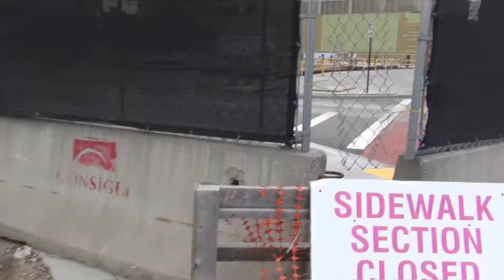Worcester: City Square Project, Part 15: New Street, New Hole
The "Galleria" portion of the mall is no more, leaving a big hole in the ground.
There's also a new street built on-site as well.
The hole is either the public 500-space underground parking garage, or where the new hotel is going. Not enough work done yet to know what it going there as of now.